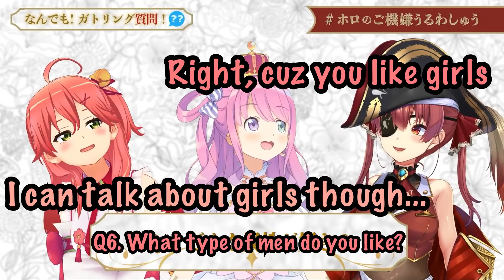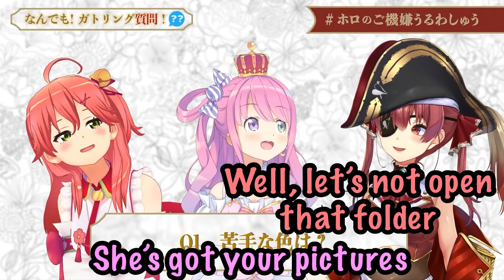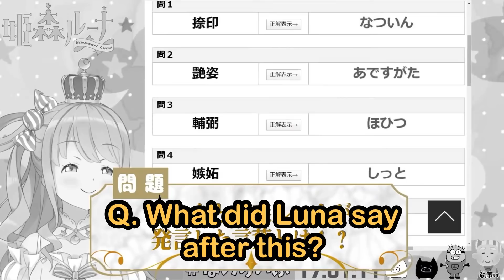【ENG SUB】Miko and Luna accidentally made an awkward silence